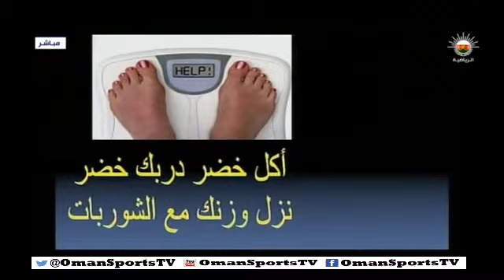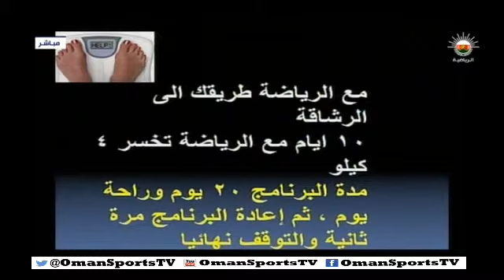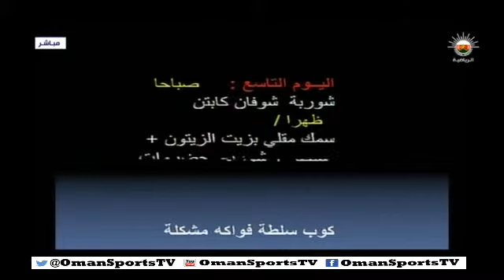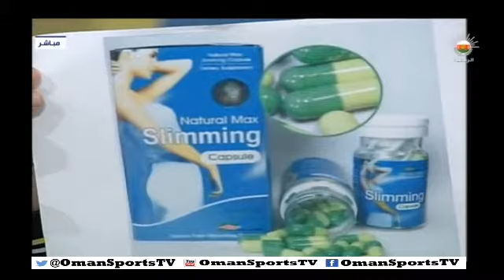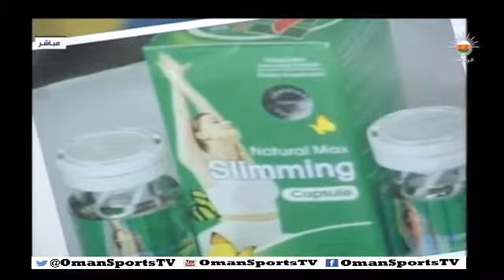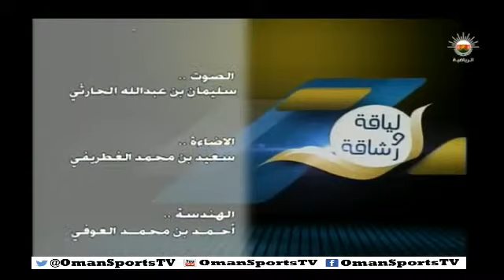لياقة ورشاقة - السبت ١٧ مايو ٢٠١٤